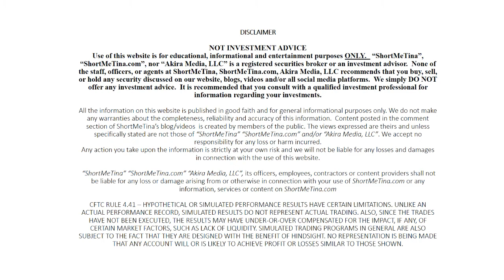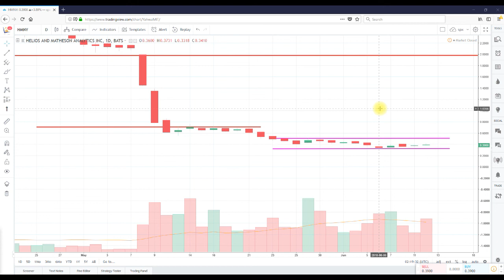Technical Analysis Helios and Matheson Analytics Inc. (HMNY)